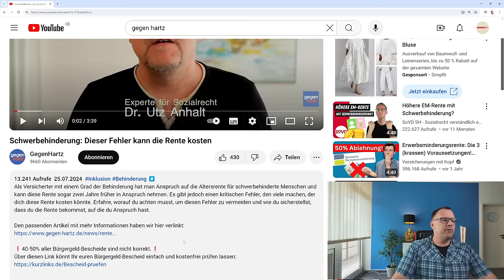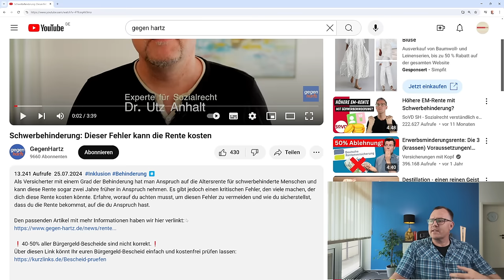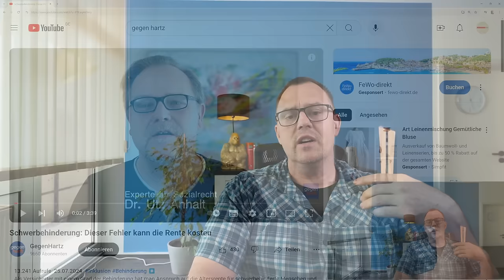Altersrente für schwerbehinderte Menschen: Diese beiden Fehler kann Ihre Rente kosten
Die Altersrente für schwerbehinderte Menschen dient dem Nachteilsausgleich. Menschen die eine Schwerbehinderung haben, sollen als Ausgleich für die Funktions-und Teilhabebeeinträchtigungen am gesellschaftlichen Leben eine Altersrente erhalten. Diese Altersrente hat gegenüber anderen Altersrenten einige Vorteile. Die Altersrente für schwerbehinderte Menschen kann vorzeitig in Anspruch genommen werden. Der Abschlag beträgt dann "nur" maximal 10,8 Prozent. Diese Altersrente gibt es für Geburtsjahrgänge bis 1964 noch vor dem 62. Lebensjahr als frühestmöglicher Beginn. Nimmt der Versicherte diese Altersrente später in Anspruch, so sinkt der Abschlag bis zum abschlagsfreien regulärem Beginn. Gegenüber der Altersrente für besonders langjährig Versicherte mit 45 Jahren Wartezeit gibt es noch den Vorteil, dass für die Altersrente für schwerbehinderte Menschen nur 35 Jahre an Wartezeit bei Rentenbeginn nachgewiesen werden muss. Haben Sie einmal die Schwerbehinderung mit dem GdB 50, so sollten Sie zwei Dinge - wenn es geht- vermeiden, um die avisierte Altersrente nicht in Gefahr zu bringen. Was genau das ist, erfahren Sie hier in diesem Video. Einfach dranbleiben und zuschauen. Rentenberater Peter Knöppel dankt dem Team von gegen-hartz und Dr. Utz Anhalt für sein wichtiges Aufklärungsvideo in Sachen Altersrente für schwerbehinderte Menschen und dem Fehler, dem man vermeiden sollte.